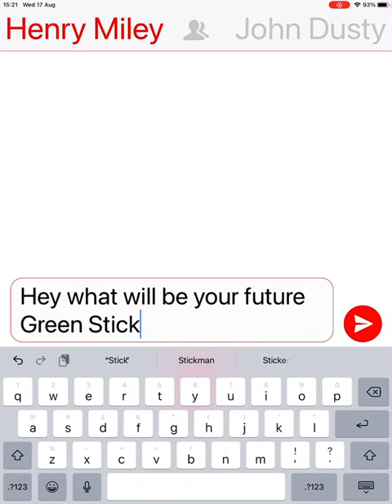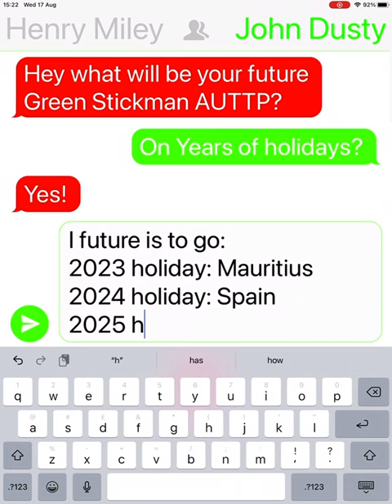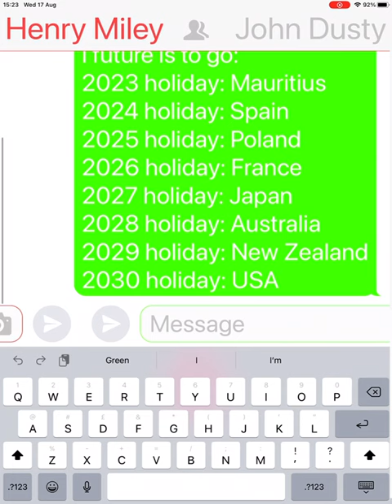Red Stickman AUTTP Talking about my future in my holiday years